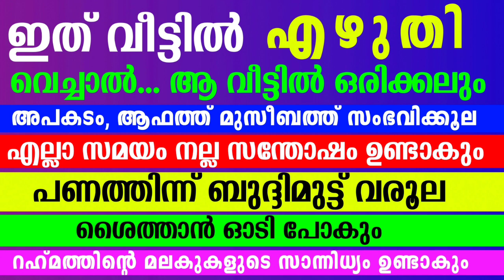വീട്ടിൽ ഇത് എഴുതി വെച്ചാൽ... ആ വീട്ടിൽ അപകടം, ആഫത്ത് മുസീബത്ത് സംഭവിക്കൂല